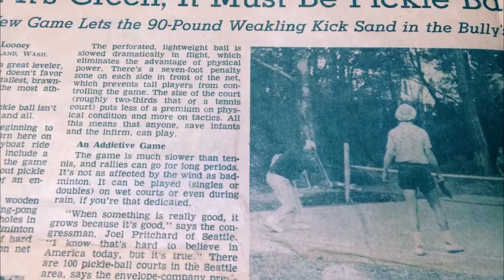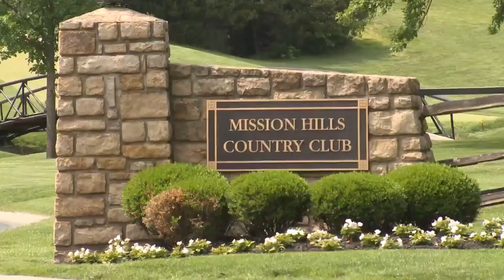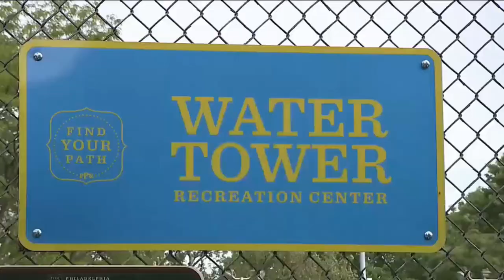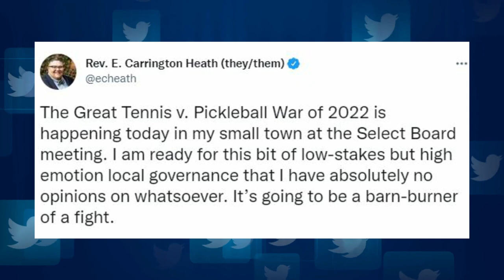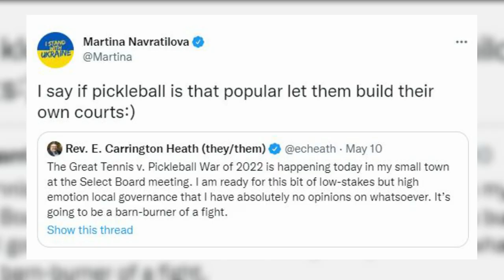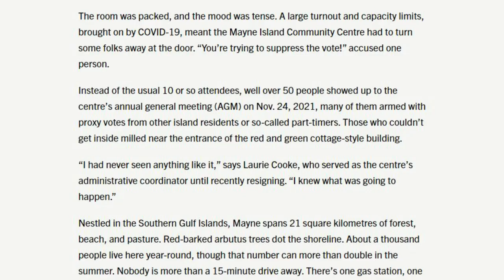Craziest Pickleball Lawsuits of 2022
Pickleball, which is a perfect mix of tennis and ping pong, played on a court the size of badminton, is in a bit of a pickle.

The sport has been around since the 1960s, but in recent years, especially during the pandemic, it has become very popular. It's the fastest-growing sport in America, and people over 55 love it because they don't have to run around like Rafael Nadal.

But there is a problem that is driving some communities crazy: when the game's solid, rectangular paddles hit perforated plastic pickleballs, they make a sound that is unlike any other.

Think of clucking one's tongue, but through a bullhorn.

How To Actually IMPROVE At Pickleball (NO BULLSH*T)

OUR TOP 10 FAVORITE YOUTUBE TOOLS
🚀 Keyword Research (Tubebuddy)
🚀 Keyword Research (VidIQ)

OUR FAVORITE BUSINESS TOOLS
📚 Courses and Membership (ClickFunnels)
📩 Grow Your Own Email List (ConvertKit)
🌐 Web Hosting and Domains (Bluehost)

About:

ABOUT PRO PICKLEBALL MEDIA
We are a group of Entrepreneurs, Investors and Digital Marketers who love Pickleball.

Our goal is to help our fellow entrepreneurs, investors and digital marketers build sustainable businesses that provide them with 100% passivity so they can enjoy their life to the fullest.